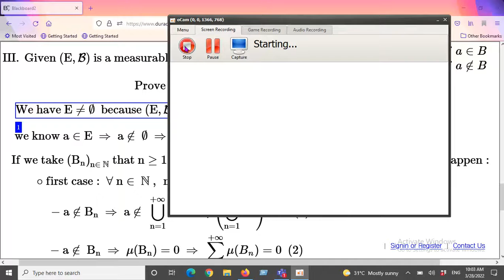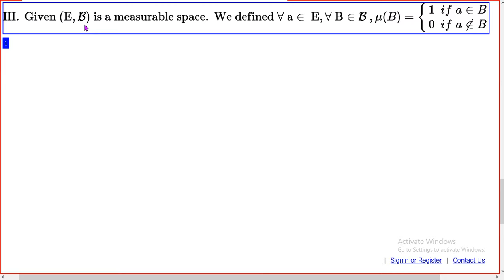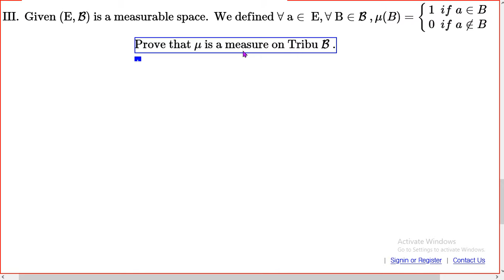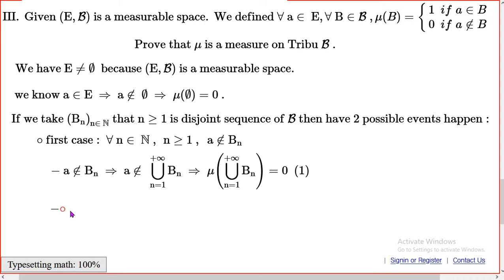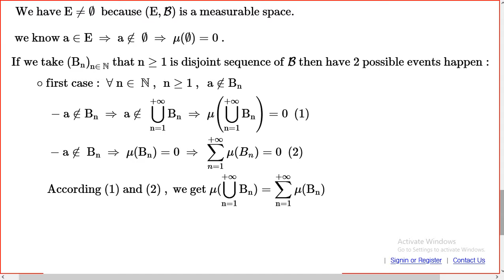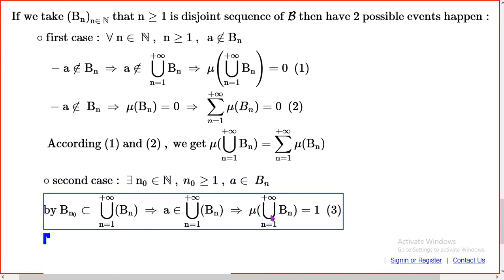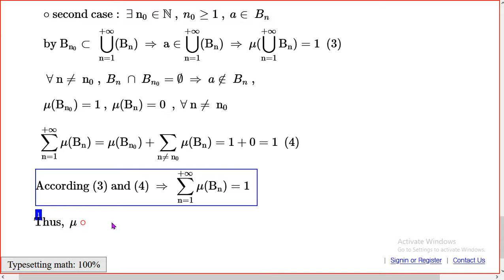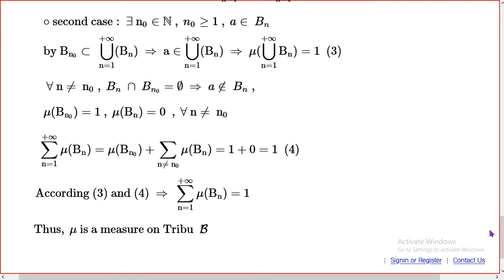ស្រាយថា Mu ជារង្វាស់មួយលើ Tribu B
Measure theory exercise for university level